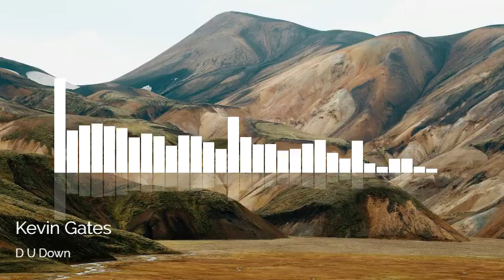Kevin Gates - D U Down - Bass Boosted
Kevin Gates Song D U Down Bass Boosted By SpikeGaming13917
I Own No Rights To Song